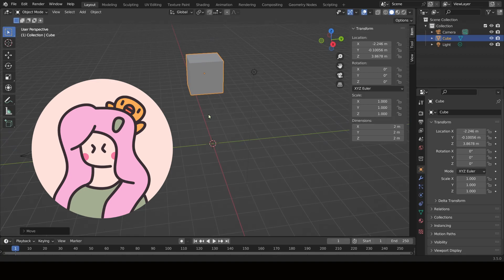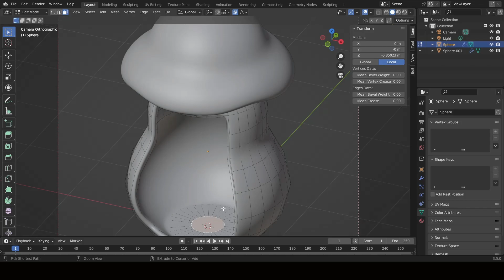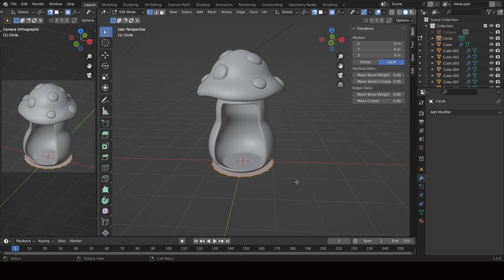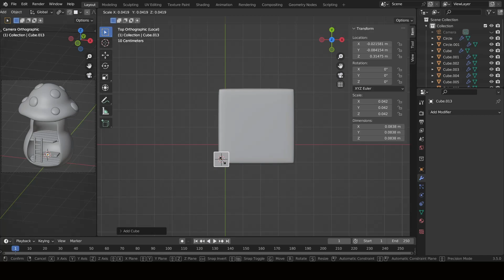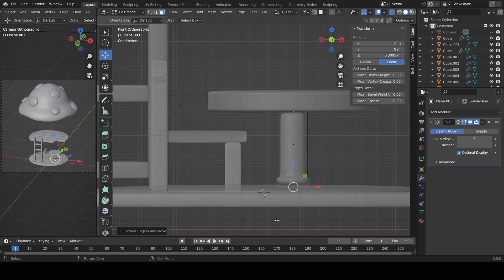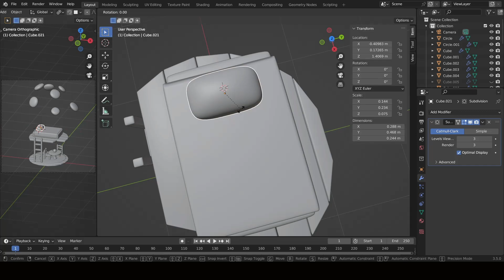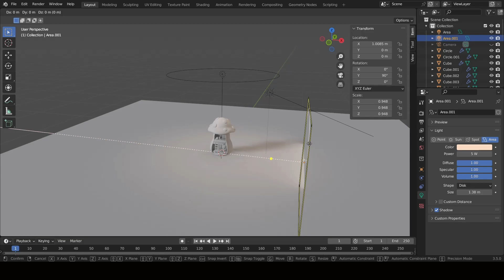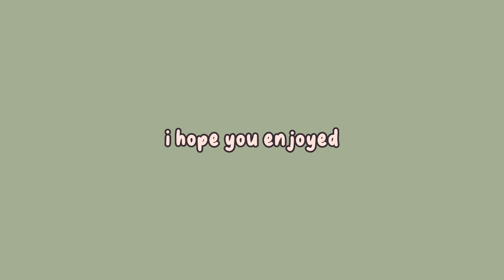Mushroom House Timelapse on Blender ✿ Cozy & Relaxing Music with Rain 🌧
study along and relax with the timelapse~

today we have a cozy timelapse on blender for you! i am still a complete beginner and this was only made possible as i follow along 3D by Sarah's tutorial ♡